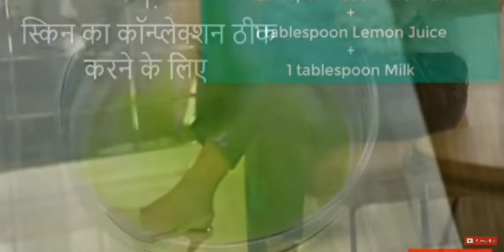skin care tips 🤗#👌👌